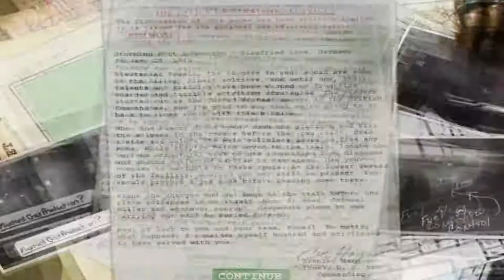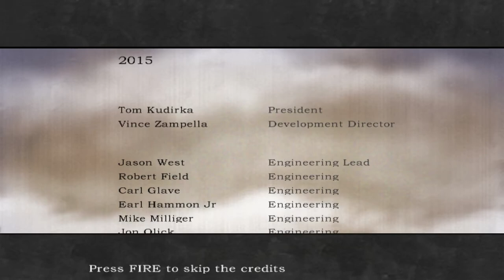GA Plays... MOH AA Part 11